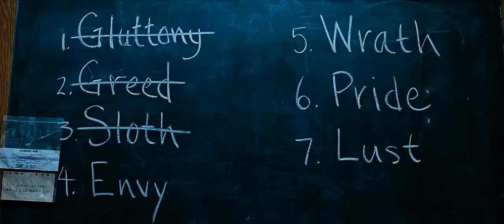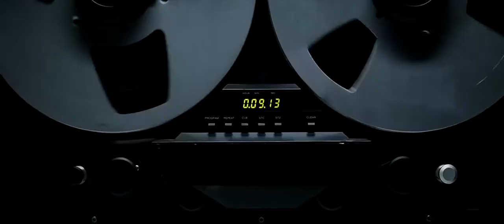Se7en - Wrath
"Long is the way, and hard, that out of hell leads up to light."

Watch it in 1080p for best resolution.
I hope y'all like it, Enjoy!